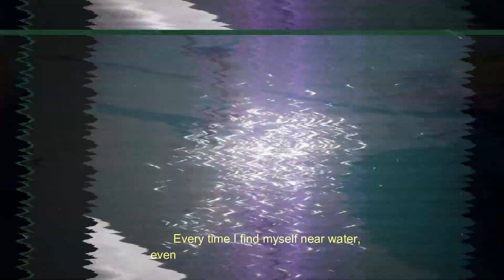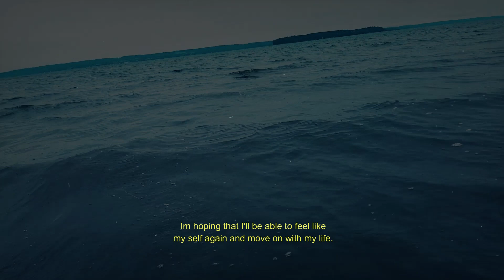Epilogue: Entry 1 "Year of the rabbit"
Trigger warning

Hello, it's Lye. It's interesting to see how this chip works - what it shows and what is heard. I wrote what I said in the video, read it out loud to myself, but second-guessed myself and never posted it.
Brain waves mashed together into thoughts, memories... I wonder if this is how he set this channel up? I am chipped, and I want it out of me, but I don't know how. I want my body back; it has been stolen from me for two years.
I found that rabbit on my walk home, I felt bad for it. But I am indifferent to d.2.3.888.h I don't know if I can d.1.e. Something happened to me. I tried... why am I still here? What did he do to me? There is something in this book, something preventing me from dy.1.43.9. I don't know what I want; I feel hopeless. Is it possible to have something to live for? He longed for death, only to find value in life at the end. I wanted to live; I had hope, but I find myself longing for d.2.3.888.4. But I'm scared either way - to live or to d.1.e.

I feel lost. I hope that maybe learning the truth will help me find peace.

Please don't think I'm trying to trick any of you. I just don't know what to do.

Have you ever felt worthless, discarded, trapped? What pulled you out of it?

It's silent but too loud, devoid of touch, yet my skin is on fire. There is something in me. When I close my eyes, I see eyes staring back at me. In the darkness, I am not alone, but I am frightened.

I know this all sounds insane, but I know, whoever is aware of this channel, can understand this reality I am living. We're not so different, are we?

I am going to look at the CD "Best of her." I will let you know what I find, and maybe it will help in some way. Then afterward, I will post some of the language; maybe you can help me figure it out.

lye
7/21/2023

(Meta)
(animal was not killed or harmed for this video, animal was found diseased.
Animal was not touched or used) please reference the channel about section links
to the Rhee's Rapture discord for more information.

"Rhee-code" is used to censor words that may trigger youtube,
 link to translator can be found in the channels about section.